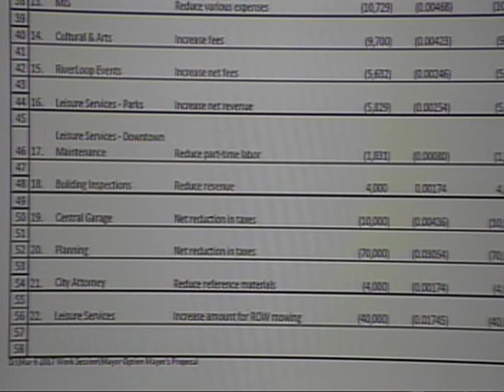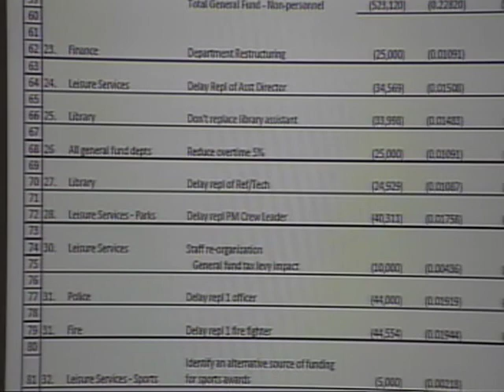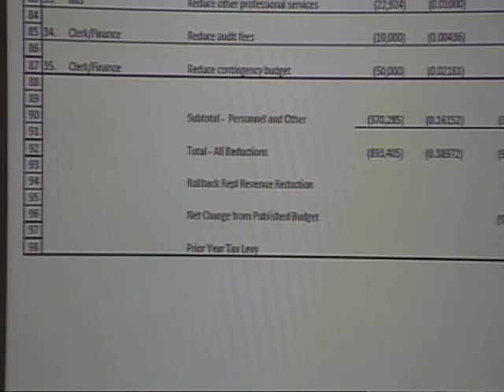Waterloo City Council Budget Work Session - March 7, 2017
This is the Waterloo City Council Budget Work Session from Tuesday, March 7, 2017.